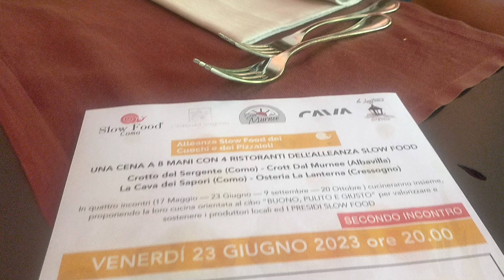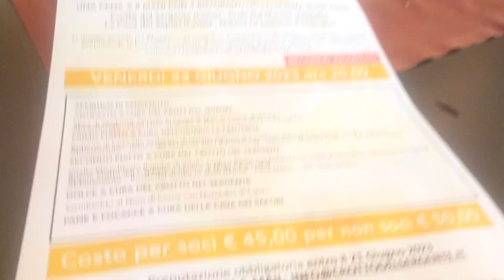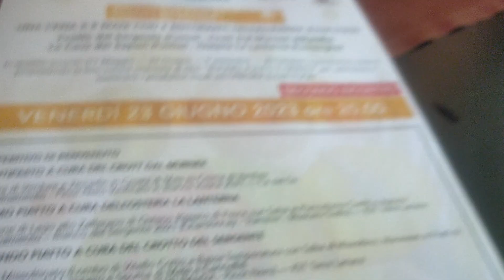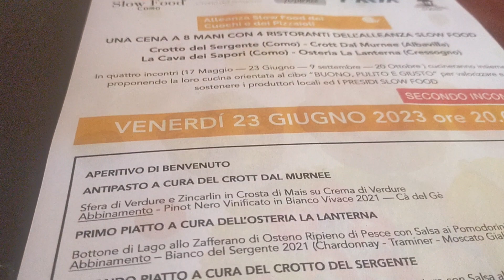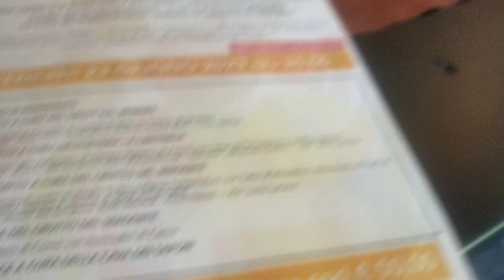CENA AD OTTO MANI CON I RISTORANTI DEL PRESIDIO SLOW FOOW: STASERA AL CROTTO DEL SERGENTE DI LORA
Alla ricerca delle eccellenze del territorio; Massimo Croci presenta la serata odierna